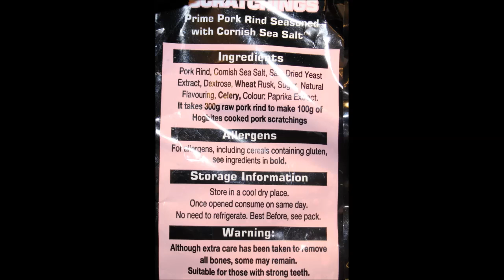Hogbites Hand-Cooked Pork Crackling & Pork Scratchings Review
This is a taste test/review of the Hogbites Hand-Cooked Pork Crackling and the Hand-Cooked Pork Scratchings. They were mailed to us from Carly in the UK.